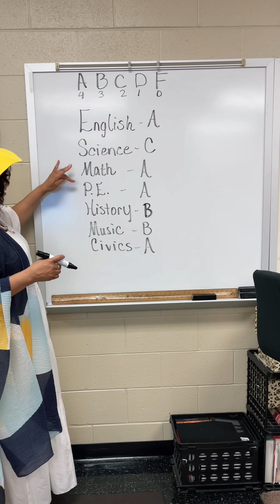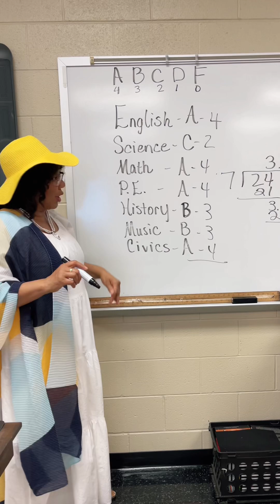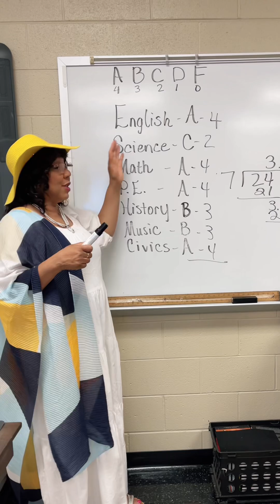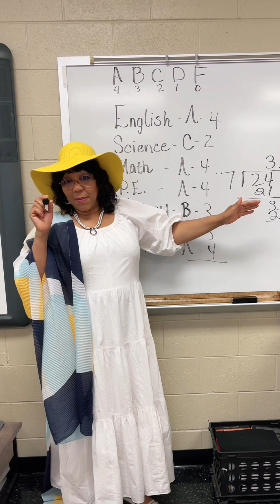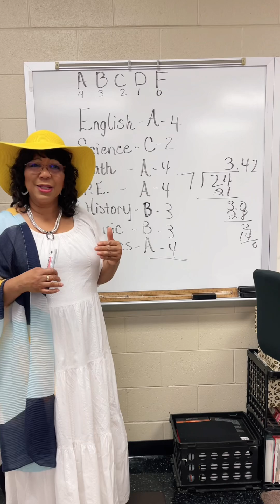How to figure your GPA - Grade Point Average - must see for all middle schoolers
students through the steps of calculating their GPA, a crucial skill that can impact their future academic opportunities. Understanding how to figure out your GPA isn’t just for high schoolers—starting early can make all the difference when it comes to securing scholarships and planning for college. Watch as we break down the math and discuss why it’s so important to stay on top of your grades from the very beginning!